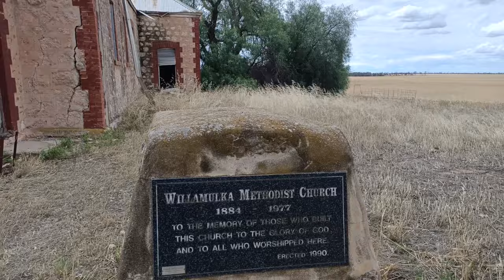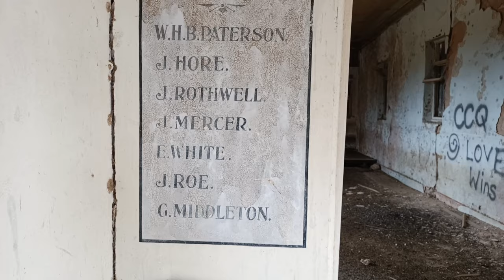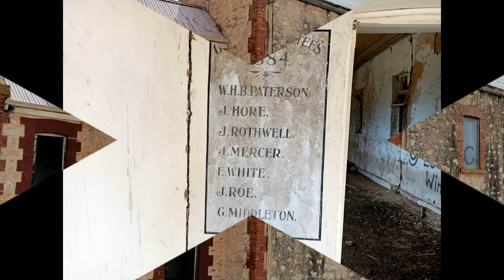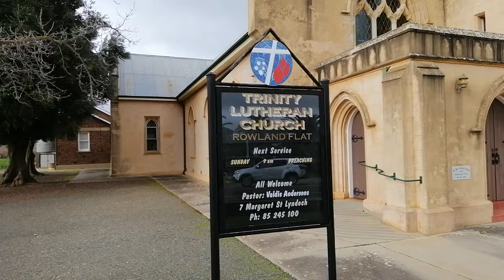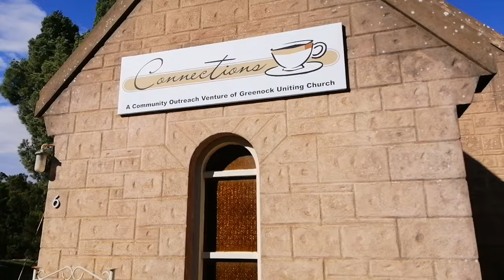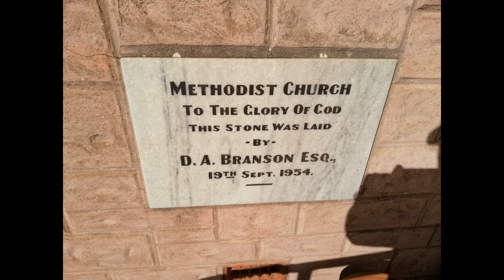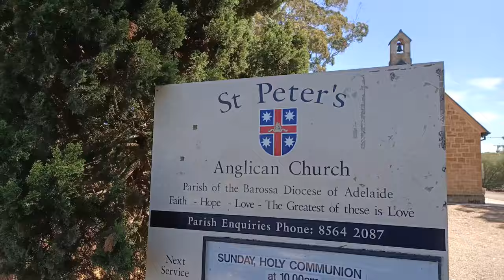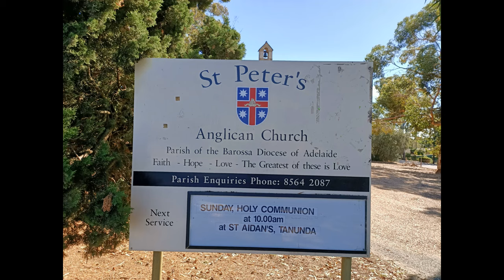Exploring Country Churches in South Australia: A Journey Through History and Heritage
In "Exploring Country Churches in South Australia: A Journey Through History and Heritage," readers are taken on a picturesque tour of some of the most charming and historically significant rural churches across the region. From the vine-covered hills of the Clare Valley to the rugged outback of the Flinders Ranges, this exploration delves into the architectural beauty, spiritual significance, and rich history of these churches. Each church tells a unique story, reflecting the cultural roots of the communities they serve, including the legacy of German settlers, the influence of early Anglican and Catholic missions, and the deep connection to South Australia's rural landscapes. Ideal for travelers, history enthusiasts, and those seeking a peaceful retreat, this journey unveils the hidden gems of South Australia’s countryside.